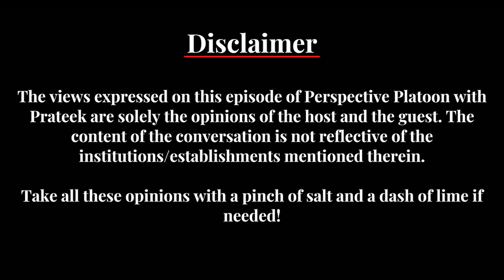Relatable Human 41: Cheng Hao Tan - Randomness about Art, Relationships and Hobbies | PPwP 44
Cheng Hao Tan joins us as the guest on Perspective Platoon with Prateek this week. Hop on the bandwagon of this platoon of perspectives as we talk about emotions during the pandemic, family, art, life, relationships and much more.
0:00 - Opening
2:03 - Guest introduction
3:54 - Feelings during the onset of the pandemic
10:56 - Has the world changed forever?
19:07 - Convenience
25:25 - The bug for creating art
35:04 - Community, perspectives and reach
40:36 - Switching things up to focus on art
47:46 - The nuance of fun
50:09 - Exploring your hobbies/aspirations
1:02:45 - Failing without trying and pulling oneself down
1:11:33 - Navigating negative and irrational thoughts
1:15:07 - Longevity of his relationship with Evonne
1:28:46 - Bish Bash Bosh
1:33:34 - Relating to people
1:34:13 - Cheng Hao’s message to the listeners and watchers
1:34:44 - Closing
Listen to Perspective Platoon with Prateek:
People/Media Referenced:
Kim Jung Gi (Korean artist)
Gary Vaynerchuk (Belarusian-American entrepreneur)
Wall-E (Disney Pixar Movie)
Music Courtesy: Stanislav Babich (The Right Music For Video)
Perspective Platoon with Prateek is a show with the goal of sharing stories, understanding intricacies and breaking boundaries! Join Prateek Shetty every week, as he dives deep into the background of random human beings and finds what binds us together and makes us a platoon of different perspectives.
Random Relatability is a channel birthed with the idea of seeking relatability in a world of differences. As social media and mainstream news media are turning into juggernauts of polarization, Random Relatability aims to create a platform that celebrates the differences of thought processes and cherishes the things that make us all human.